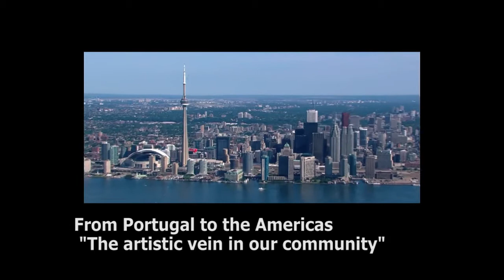Proud to be Portuguese Canadian 2013 Toronto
Images  "From Portugal to the Americas: the artistic vein in our community" a conference festival event from the project Proud to be Portuguese Canadian.
With Terry Costa, Dulce Felix, Nancy Dutra, Rick Gomes, Sandy Duarte, Jordan Duarte, Paulino Nunes, Ruben Tavares, Marcie Ponte, Teresa Ascenção, Nelson Ponta-Garça, Sónia Tavares and Suzana d´Amour band...